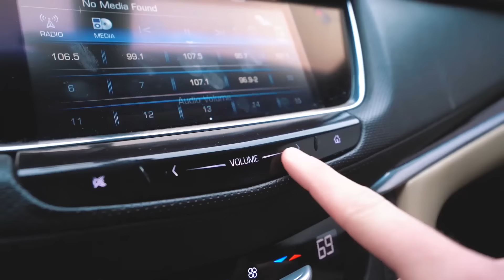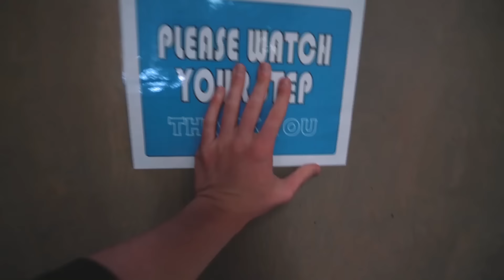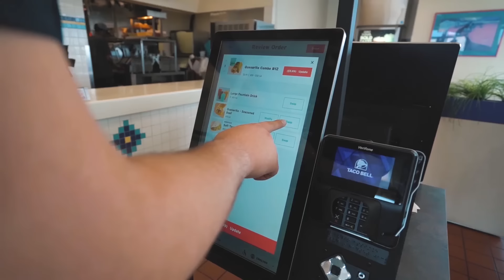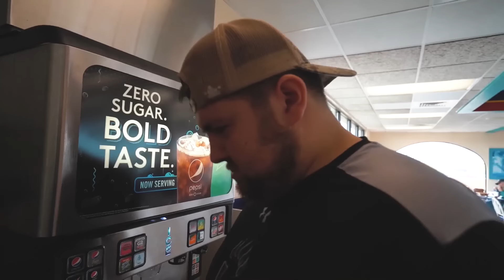A Day In The Life Of A Hypebeast!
In today’s video, we take a look into what it’s like in the life of a hypebeast! You guys asked me on my Instagram @Mbeem10 what is my daily life like, so today let’s check it out!

Matthew Beem Mbeem10 Sneaker Collection Video Denvers Biggest HypeBeast One Million Dollar sneaker collection!  Hypebeast Lifestyle Supreme Bape Nike Adidas Off White Crazy Video Gucci  PurpleBanana25 Blake Linder Qias Omar QrewTv blazendary Movie Vlog Hype Yeezys Kanye 350 Sneakers Sneaker Collection Money Fairfax FlightClub Complex Sneaker shopping Kicks Unboxing AirMags StreetWear